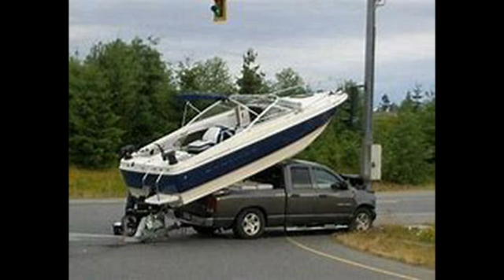CAPTIAN IDIOT REPORTING FOR DUTY